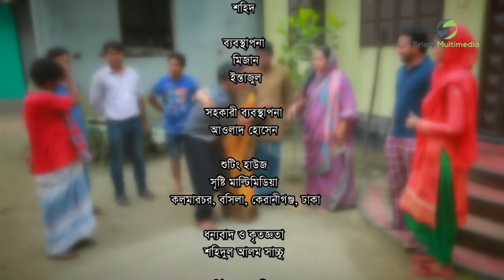Bangla Natok Beka Vayra | Ft Akhomo Hasan, Nayan Babu & Anni Khan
Natok: Beka Vayra ( বাঁকা ভায়রা )
Cast: Akhomo Hasan,  Anni Khan,  Nayan Babu, Sonchita,  Hannan Seli,  Afroza,  Kairul, Lotif Khan,  Akter Hamid, Saiful
Writter: Ruhul Amin Pathik
Director: Nayan Milton

Cinematography: Shohag Shorif
Editor: Palash Halder
Label: Sristy Multimedia